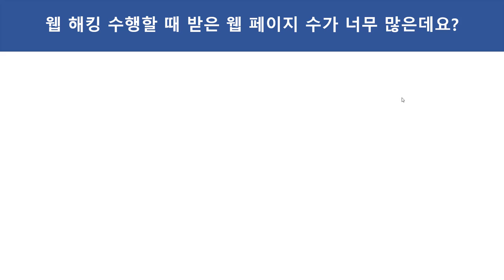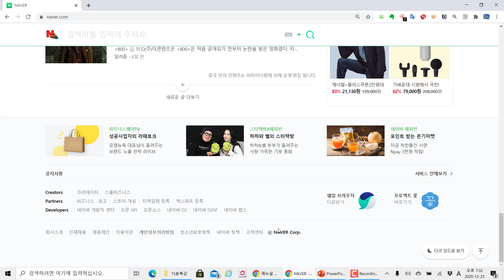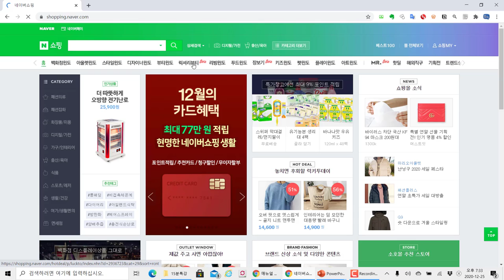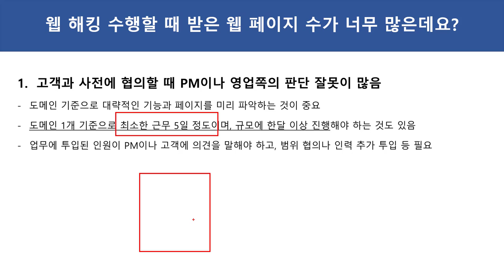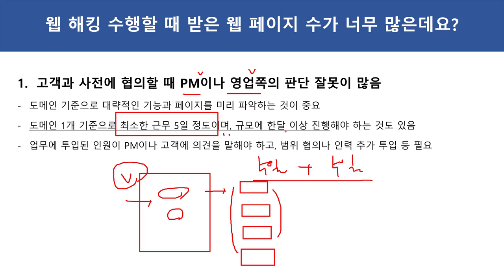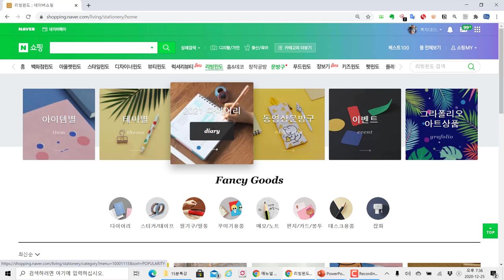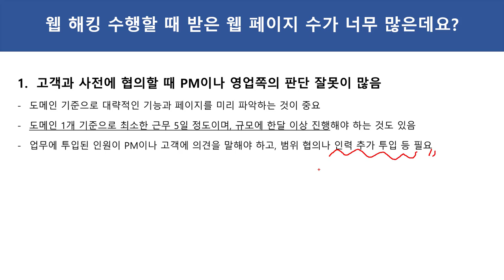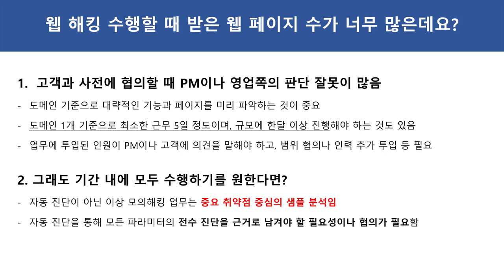(모의해킹QA) 웹 해킹 수행할 때 받은 웹 페이지 수가 너무 많은데요??? 이때는 어떻게 해야 할까요??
보안프로젝트 )에서 제공하는 모의해킹 질문의 답변 영상입니다. "웹 해킹 수행할 때 받은 웹 페이지 수가 너무 많은데요??? 이때는 어떻게 해야 할까요??" 의 질문이며, 제 경험을 바탕으로 여러분들과 나눔합니다.

1. 고객과 사전에 협의할 때 PM이나 영업쪽의 판단 잘못이 많음
- 도메인 기준으로 대략적인 기능과 페이지를 미리 파악하는 것이 중요
- 도메인 1개 기준으로 최소한 근무 5일 정도이며, 규모에 한달 이상 진행해야 하는 것도 있음
- 업무에 투입된 인원이 PM이나 고객에 의견을 말해야 하고, 범위 협의나 인력 추가 투입 등 필요

2. 그래도 기간 내에 모두 수행하기를 원한다면?
- 자동 진단이 아닌 이상 모의해킹 업무는 중요 취약점 중심의 샘플 분석임
- 자동 진단을 통해 모든 파라미터의 전수 진단을 근거로 남겨야 할 필요성이나 협의가 필요함